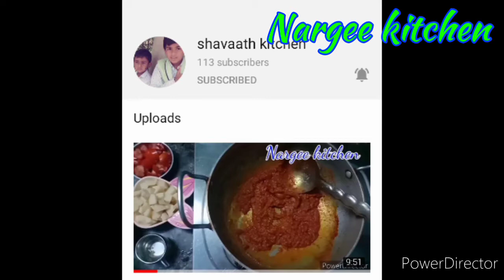Thakkali rasam in Tamil/தக்காளி ரசம் இப்படி செஞ்சு பாருங்க#thakkalirasam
Tomato rasam